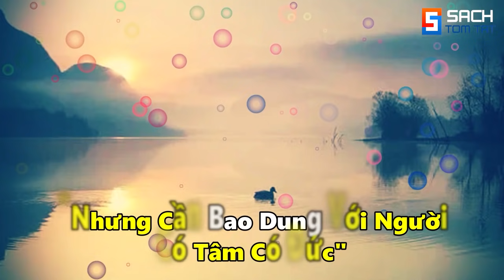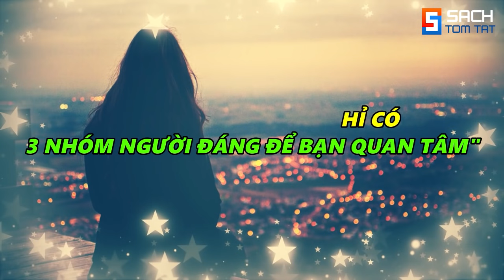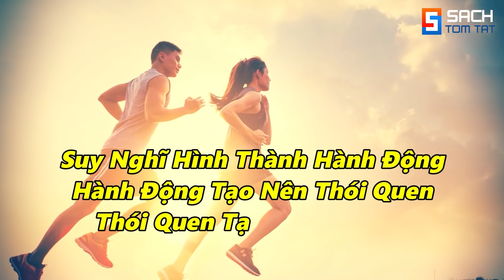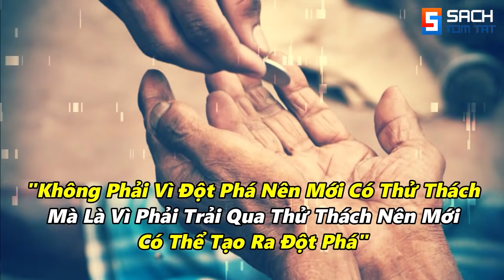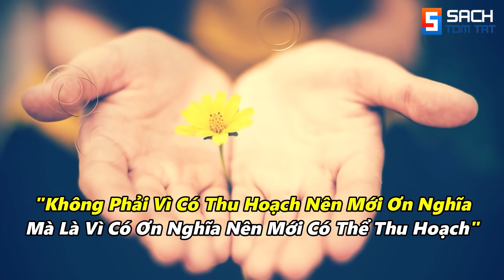“Cho 1 Bát Gạo Là Ân Nhân, Cho 1 Bao Gạo Là Kẻ Thù” Triết lý sống không phải ai cũng hiểu!!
85 Audio Sách nói bản quyền mới nhất về: Kinh doanh - Phát triển bản thân - Làm giàu!